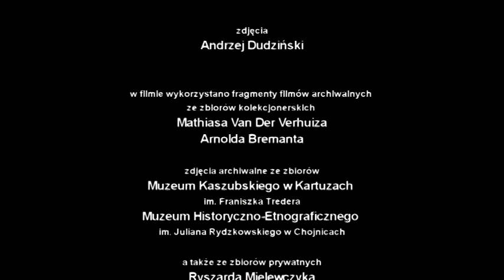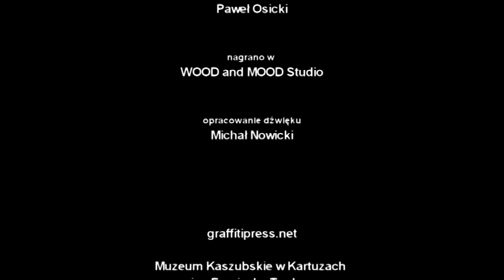Òżniwinë w reżyserii Andrzeja Dudzińskiego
Òżniwinë w reżyserii Andrzeja Dudzińskiego, współpraca Barbara Kąkol oraz słuchowisko - informacja o śmierci franciksza tredera jaka ukazała się w Polskim Radiu 20 sierpnia 1980 r.